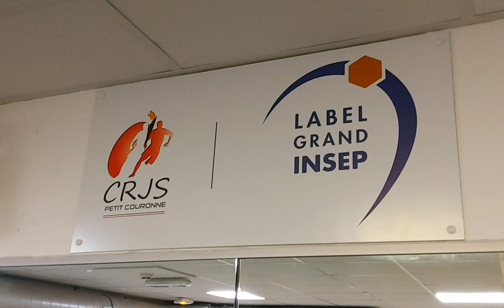CRJS - PETIT-COURONNE - LABEL GRAND INSEP !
Proposé par Barbu fitness 2021/2022 ! EGROUEN/CRJS de Petit-Couronne !

Cédric MARIE préparateur physique et formateur dans les métiers du fitness depuis 20 ans, vous présente son quotidien auprès de jeunes sportifs de haut-niveau et de futurs coachs sportifs !

La chaîne a pour but de présenter =

Des programmes d'entrainement de coachs sportifs en matière de préparation physique, de fitness et de musculation (pectoraux, fessiers, abdominaux, perte de poids, brûle graisses etc.).

Des conseils d'entrainement de coachs sportifs en matière de préparation physique, de fitness et de musculation (pectoraux, fessiers, abdominaux, perte de poids, brûle graisses etc.).

Des principes d'entrainement de coachs sportifs en matière de préparation physique, de fitness et de musculation (pectoraux, fessiers, abdominaux, perte de poids, brûle graisses etc.).

Des défis d'entrainement de coachs sportifs en matière de préparation physique, de fitness et de musculation (pectoraux, fessiers, abdominaux, perte de poids, brûle graisses etc.).

De la motivation de coachs sportifs en matière de préparation physique, de fitness et de musculation (pectoraux, fessiers, abdominaux, perte de poids, brûle graisses etc.).

Des programmes de coachs sportifs en matière de préparation physique, de fitness et de musculation (pectoraux, fessiers, abdominaux, perte de poids, brûle graisses etc.).

Des exercices de coachs sportifs en matière de préparation physique, de fitness et de musculation (pectoraux, fessiers, abdominaux, perte de poids, brûle graisses etc.).

Des explications techniques de coachs sportifs en matière de préparation physique, de fitness et de musculation (pectoraux, fessiers, abdominaux, perte de poids, brûle graisses etc.).

Des performances de coachs sportifs en matière de préparation physique, de fitness et de musculation (pectoraux, fessiers, abdominaux, perte de poids, brûle graisses etc.).

Des méthodes de coachs sportifs en matière de préparation physique, de fitness et de musculation (pectoraux, fessiers, abdominaux, perte de poids, brûle graisses etc.).

Des conseils pédagogiques de coachs sportifs en matière de préparation physique, de fitness et de musculation (pectoraux, fessiers, abdominaux, perte de poids, brûle graisses etc.).
Ne fait pas semblant et pousse !

Des idées en matière de préparation physique, de fitness et de musculation (pectoraux, fessiers, abdominaux, perte de poids, brûle graisses etc.).

Des réflexions en matière de préparation physique, de fitness et de musculation (pectoraux, fessiers, abdominaux, perte de poids, brûle graisses etc.).

De la pédagogie en matière de préparation physique, de fitness et de musculation (pectoraux, fessiers, abdominaux, perte de poids, brûle graisses etc.).

Du développement personnel en matière de préparation physique, de fitness et de musculation (pectoraux, fessiers, abdominaux, perte de poids, brûle graisses etc.).

Du partage en matière de préparation physique, de fitness et de musculation (pectoraux, fessiers, abdominaux, perte de poids, brûle graisses etc.).

Des exercices en matière de préparation physique, de fitness et de musculation (pectoraux, fessiers, abdominaux, perte de poids, brûle graisses etc.).